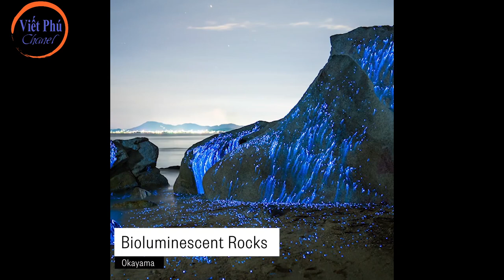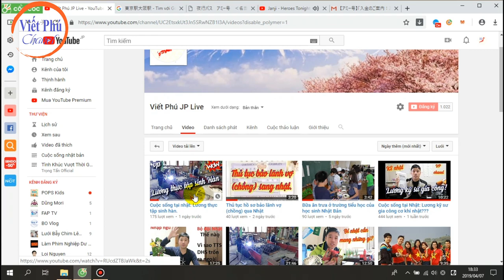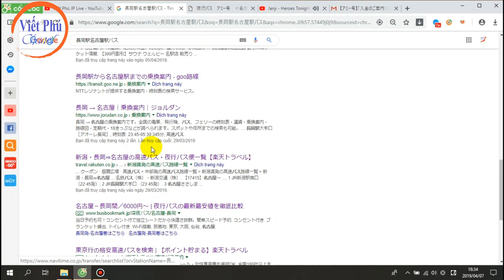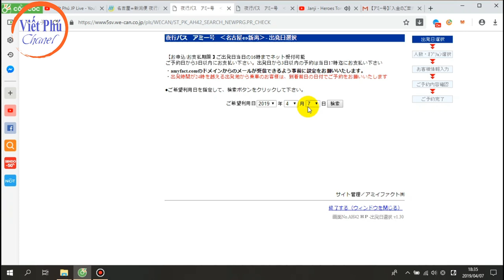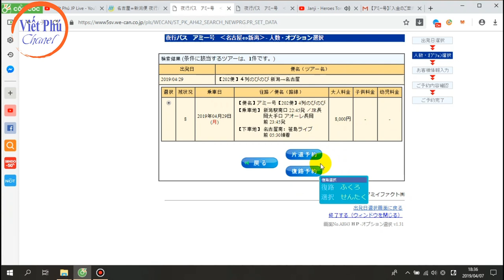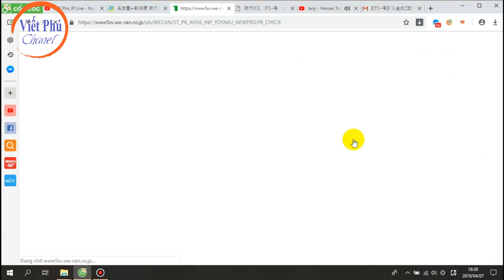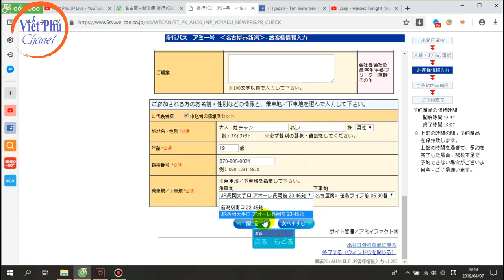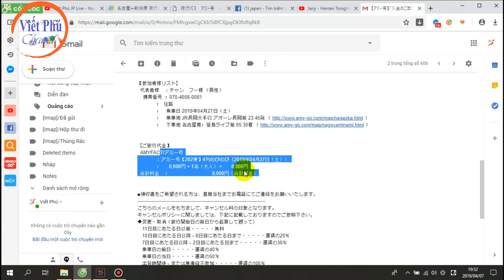Cách đặt vé xe khách ở Nhật. How to booking japan night buses ticket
🚅🚆Đặt xe bus đêm tại Nhật để có những chuyến đi rẻ và tiện lợi. Đặt vé xe bus đi tokyo, osaka, nagoya...